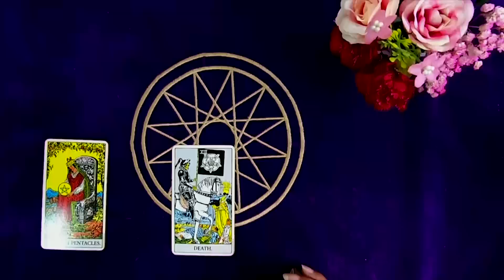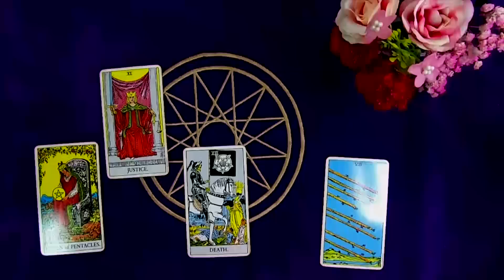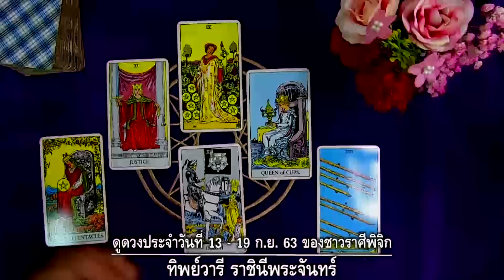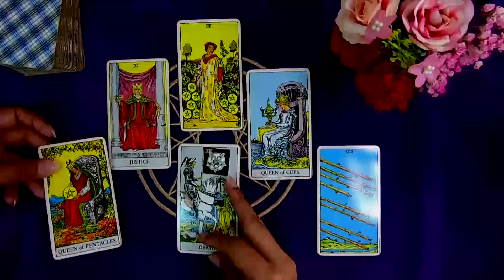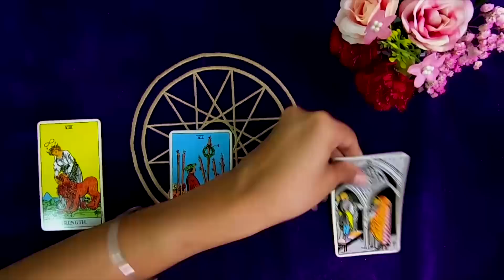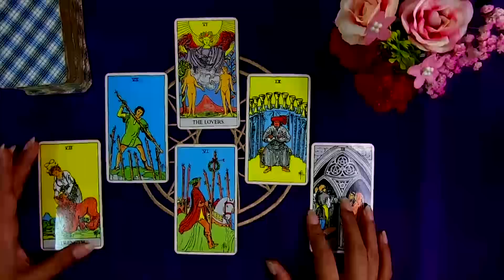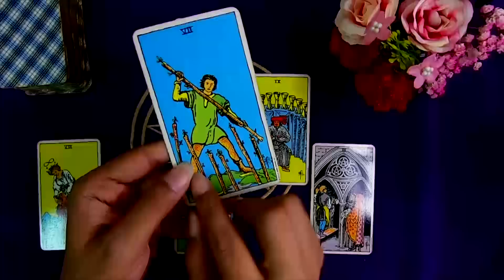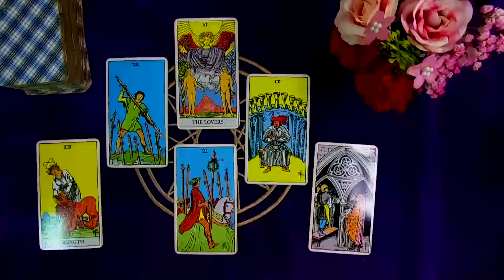ราศีพิจิก – ได้มรดก ได้เงินจากลางสังหรณ์ดี | ตำหนักดวง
ดูดวงประจำสัปดาห์ ระหว่างวันที่ 13-19กย. 63   สำหรับราศีพิจิก ผู้ที่เกิดระหว่างวันที่ 16 พย.-15 ธค.
หลายคนต้องเผชิญความสูญเสียในรอบสัปดาห์นี้ ได้ยินข่าวร้าย ความเจ็บป่วย และการพลัดพราก หรือหลายคนต้องเปลี่ยนที่ทำงานใหม่ เปลี่ยนถิ่นฐานบ้านช่องและวิถีชีวิต การเปลี่ยนแปลงครั้งนี้จะมาพร้อมๆ กับโอกาสใหม่ๆ และนำพาเอาความวุ่นวายเหน็ดเหนื่อยมาในคราวเดียวกัน โดยเฉพาะความวุ่นวายกับเอกสารทางราชการ การเซ็นต์สัญญา เกี่ยวข้องกับคดีความต่างๆ คนที่มีคดีความอยู่แล้วจะได้รับความเป็นธรรม เก็บรักษาทรัพย์สินไว้กับตัวได้ มีเกณฑ์ได้เงินประกัน ได้รับมรดก